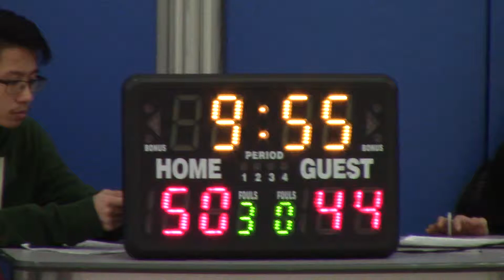Sleeveless Hoodies (ABC) VS Occupy John Wall Street February 23rd 2019 @ The Beacon School (5 of 6)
5 of 6
Sleeveless Hoodies 66 - 58 Occupy John Wall Street

An ABC Hoops game